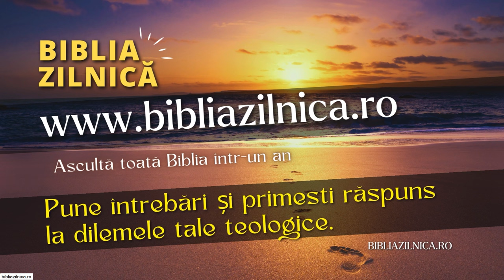Nicu Butoi - Cea mai frumoasă zi din viața creștinului